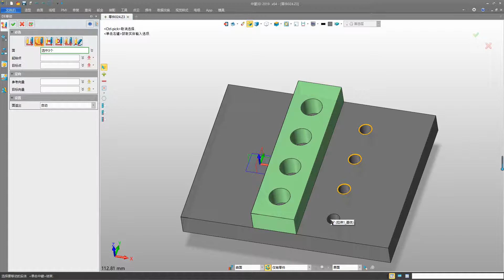中望3D DE移动